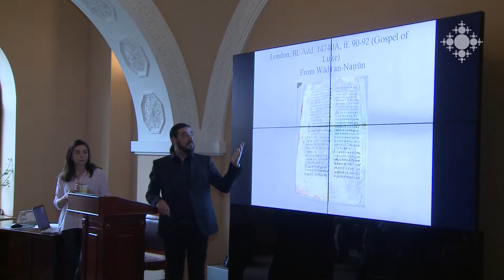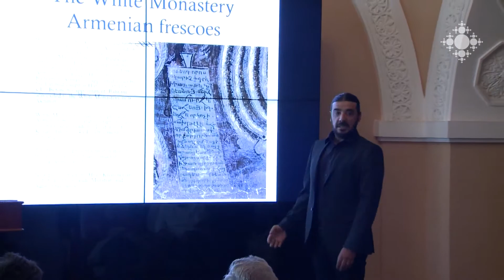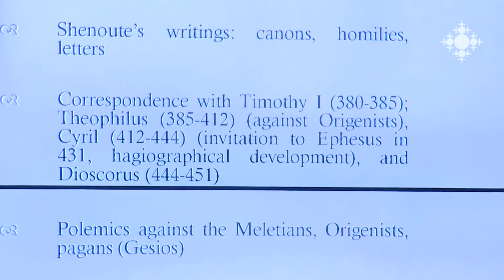Alin Suciu at Mesrop Mashtots Institute of Ancient Manuscripts (Matenadaran), Yerevan, May 2018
Report on Alin Suciu's conference “From Fragments to Codices: The Reconstruction of the White Monastery Manuscripts.” Lecture held at the Matenadaran Institute of Ancient Manuscripts, Yerevan, Armenia, May 12, 2018. Shoghakat TV